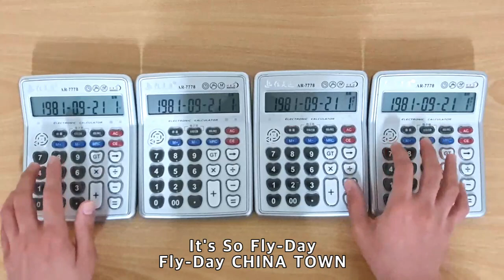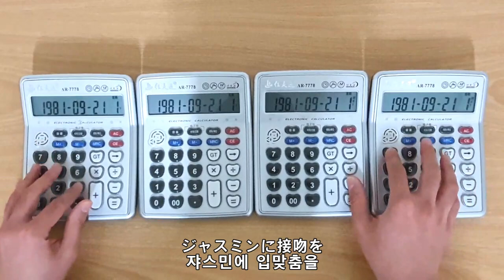Yasuha - Fly-Day Chinatown (Calculator Cover)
Yasuha - Fly-Day Chinatown(フライディ・チャイナタウン) Calculator Cover